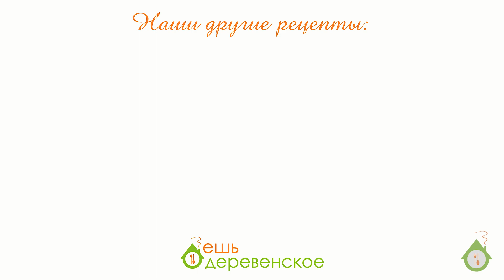Шоколадный брауни с вишней | Самый простой рецепт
КОНКУРС: получите сертификат на 2000 рублей.
Для участия нужно:
3) Написать комментарий и указать город, в котором вы живете.

Обратите внимание, что мы доставляем заказы по Москве, Санкт-Петербургу до 60 км от МКАД и КАД, Дмитрову и Дубне, поэтому подарочный сертификат разыгрываем только среди жителей этих городов.

А сегодня готовим воздушный нежный брауни. От такого десерта точно все будут в восторге! Обязательно повторите этот рецепт у себя дома:)

Нам понадобится:
180 г сливочного масла
200 г горького шоколада
4 яйца
2-3 ст.л. меда/сахара
2 ст.л. какао
100 грамм муки из цельнозерновой гречки
100 г вишни
*сахарная пудра и мята для украшения